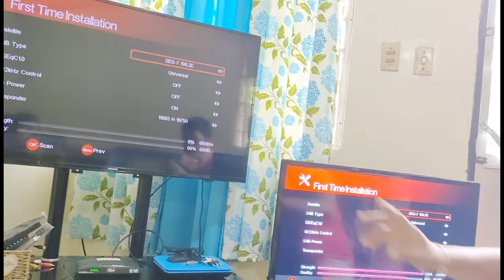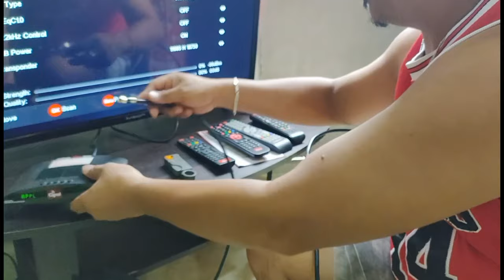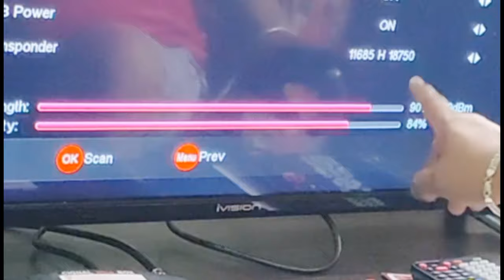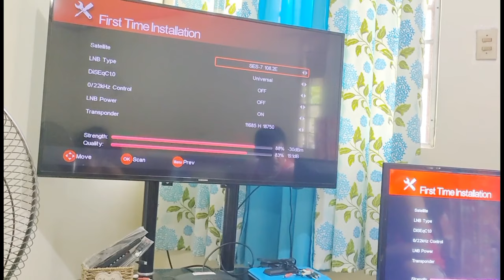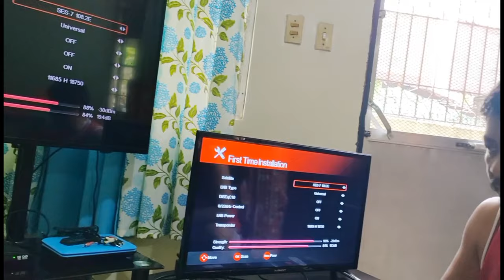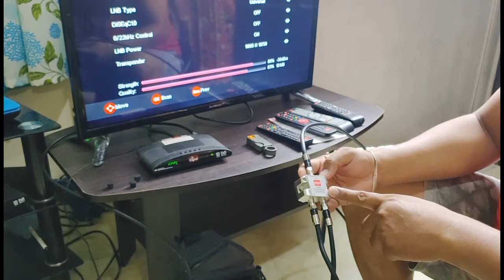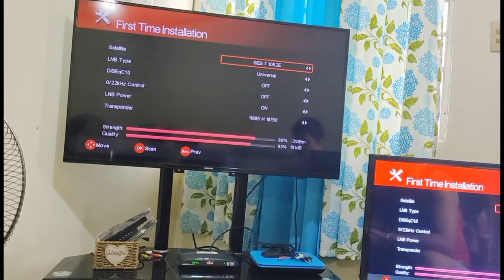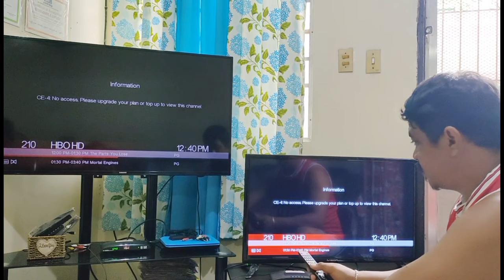HOW TO USE 2 WAY SPLITTER ON CIGNAL DIGIBOX | TUTORIAL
Hey Guys it's been awhile since a posted my vlog #5  and now here my new tutorial about Cignal 2way splitter Thank you for your Continuous support!